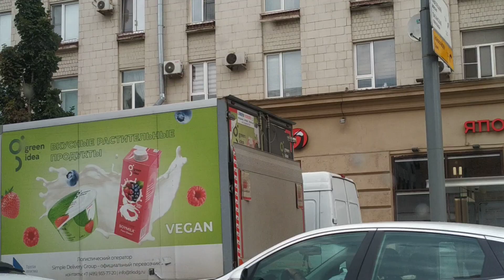موسكو روسيا#‏اللهم#لا#تحرمنا#من#سعة#رحمتك#وكمال#نعمتك#وشمول#عافيتك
صباح الخير والتيسير 🩷

أجمل ما في الحياة أن ينعم الله عليك بأحباب ليسوا من دمك ولا يعرفون عنك سوى كلماتك ومع ذلك تفيض قلوبهم احتراما وتقديرا لك .❤️

اتمنى لكم نهايه ة اسبوع سعيدة وموفقة 🌹🌷⚘️🌻🌸🌼🦋